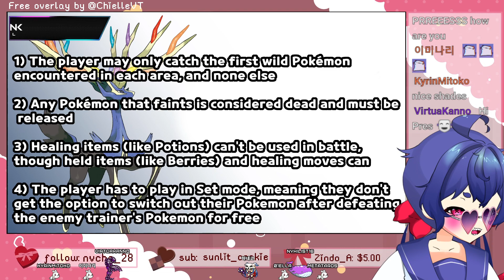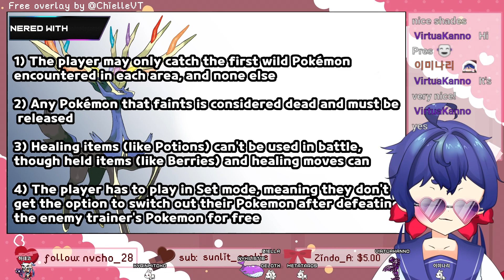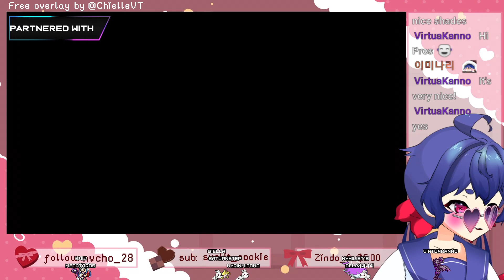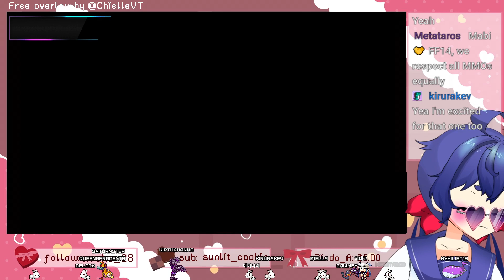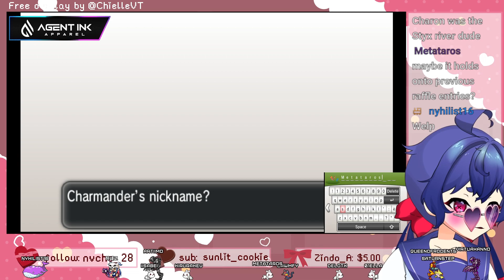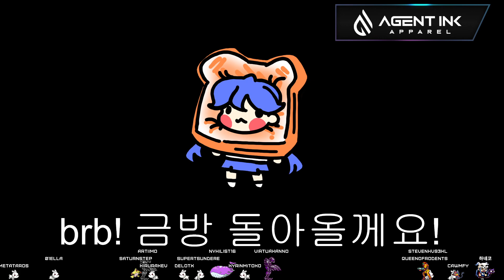[EN/KR VTuber] Death comes to all... Nuzlocke part 2!!!